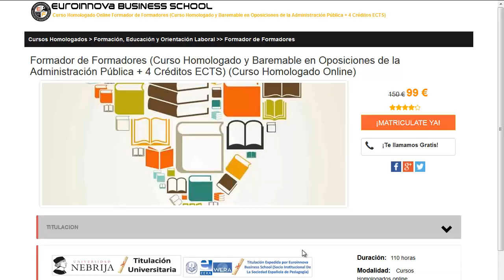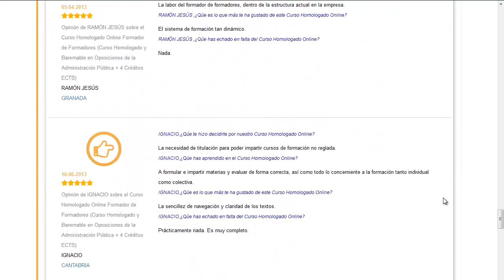cursos programador informatico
cursos programador informatico. Encuentra  cursos programador informatico en Euroinnova. Con nosotros obtendrás los mejores descuentos .Todos nuestros master y cursos los podrás realizar a distancia.

Tan solo debes de visitar nuestra web buscar tu curso, master o postgrado y apuntarte aquí podrás buscar tu curso o master

En nuestra web te facilita la más completa formación en cursos programador informatico. No te lo pienses más y entre en nuestro sitio, haciendo uso de nuestro buscador descubrirás a todos los posgrados de cursos programador informatico.

En este video de cursos programador informatico te contamos a matricularte así como, te contamos que debes hacer para realizar tu curso no lo dudes más y visítanos ¡No te arrepentirás de formarte con nosotros!.